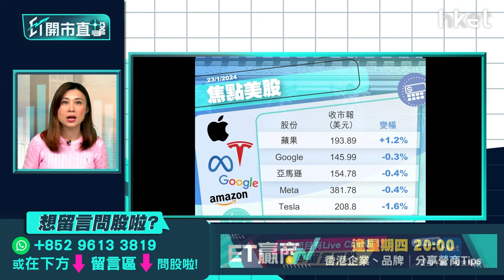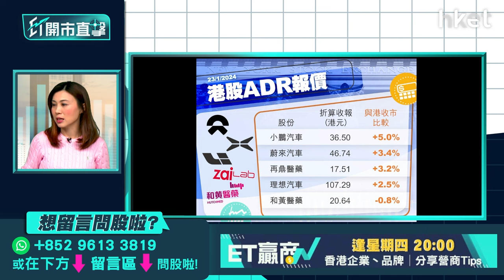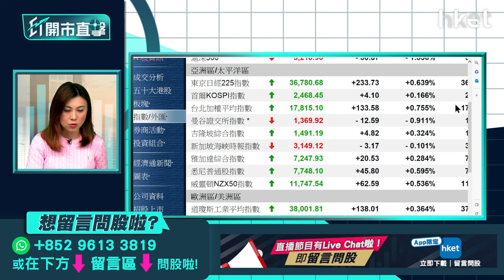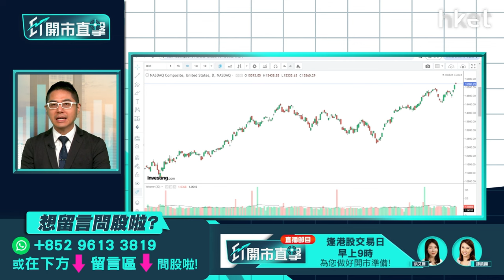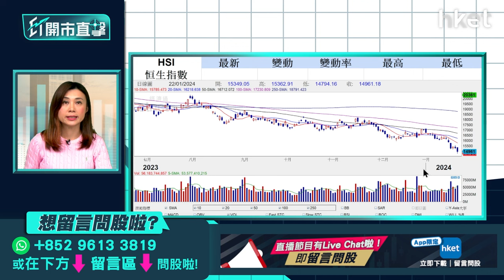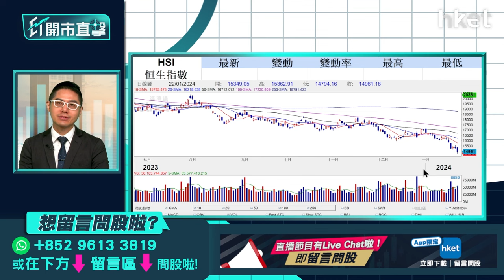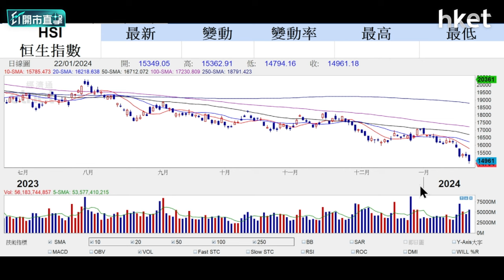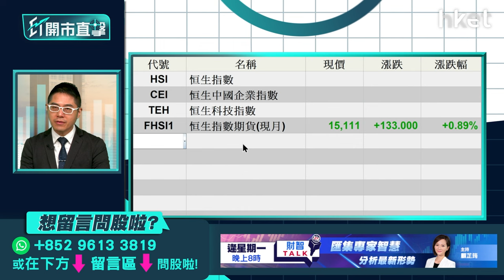【ET開市直擊】港股跌穿萬五點咩位有支持？淡市股份推介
港股本周開局即跌穿萬5關，逼近2022年的低位，全日收報14,961點。收市後國務院總理李強主持國常會時，要求採取更有力有效措施，著力穩市場、穩信心，鞏固和增強經濟回升，促進資本市場平穩健康發展。港股跌至甚麼水平可有支持？上日82隻藍籌中，僅長江基建集團（01038）、聯想集團（00992）及招商銀行（03968）錄得正回報，淡市下仍有哪些股份值得留意？博威環球證券金融首席分析師聶振邦（聶sir）今早9時於《ET開市直擊》為你講解港股淡市操作策略。